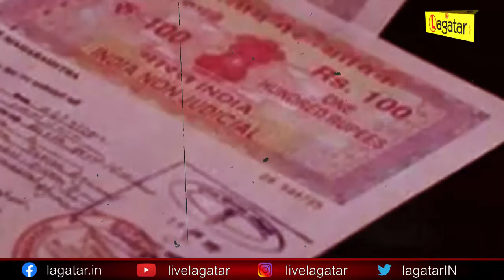बिहार में बनेगा नया जमीन बंटवारा कानून, इस कारण मुखिया और वार्ड सदस्य को मिलेगा नया पावर